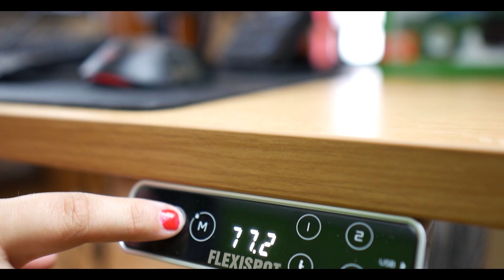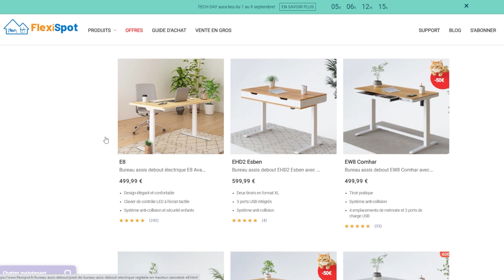Je dis OUI pour cette CARTE FRANCAISE 🇫🇷 ! + DLC À GAGNER |Farming Simulator 22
Je dis OUI pour cette CARTE FRANCAISE 🇫🇷 ! | Farming Simulator 22

Aujourd'hui, découverte d'une nouvelle carte FRANCAISE !
Je vous laisse découvrir tout sa dans cette vidéo !👋🏻

SOLDE DE SEPTEMBRE 2022 FLEXISPOT.
Du 7 au 9 septembre 2022

Bonne vidéo ;)

🔔 Mon Instagram : dylan.zyro

Commande Farming Simulator 22 ou même le SEASON PASS (PC)